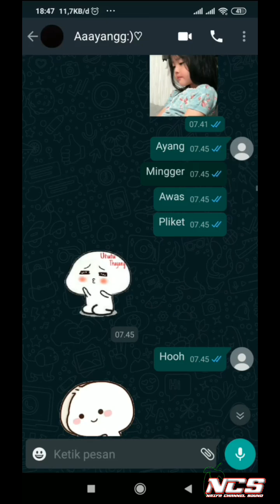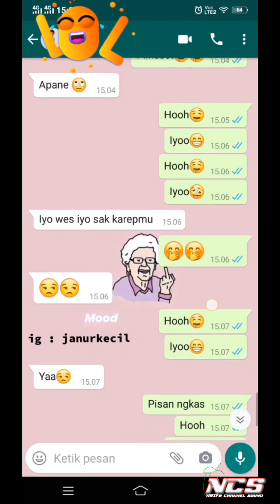Minggir Awas pliket ho oh iyo ho oh iyoo • Viral Di tik tok • Kumpulan video tik tok terbaru 2020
Kali ini gw upload video Tik Tok yg lagi Viral, dengan Backsound musik yg liriknya agak sedikit nyeleneh, yg dengerin pasti jadi macem2 pikiranya,, tapi kocak wkwkw
📝Note
👥Support My Friend :
▪▪▪▪▪▪▪▪▪▪▪▪▪▪▪▪▪▪▪▪▪▪▪▪▪▪▪▪▪▪▪▪▪▪▪▪▪▪▪▪▪▪▪▪▪▪▪▪▪▪▪▪▪▪▪▪▪▪▪▪▪▪🛑Jangan lupa terus dukung chanel ini agar lebih berkembang dan kalian tak ketinggalan update terbarunya.Dengan cara ;